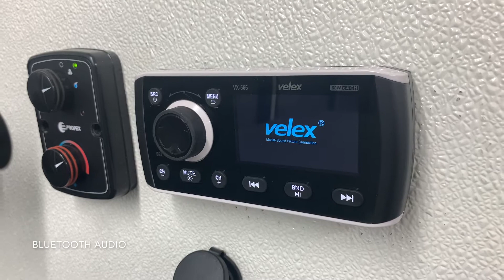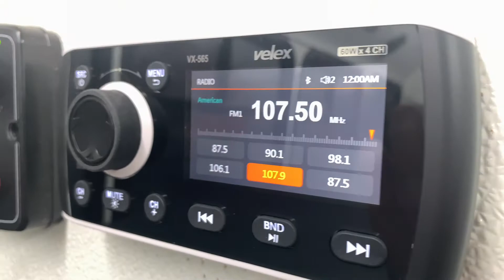New Grooming Unit - Quicklook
Here is our new grooming conversion built by our parent company Marley Industries. A lot of the technology you see in this unit will be going into new 2020 units that we will be building for the Canadian market. What sets us apart from the competition is our layout, as well as how we power the unit. Generator free, and no heavy batteries! Hope you guys enjoy!